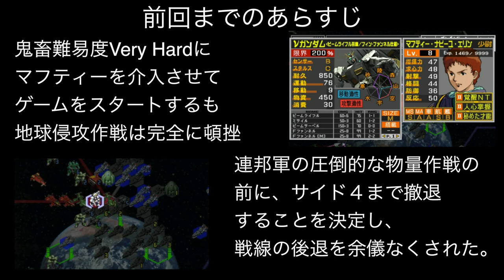▼ 新ギレンの野望 マフティーVery Hard チャレンジ 第10話「モビルアーマーヴァルヴァロでレビル将軍を撃破」ソロモン防衛戦 [ 機動戦士ガンダム ゲーム実況動画 ]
地球侵攻作戦も、残すところベルファストとジャブローを残すのみとなりました。
この段階であまり意味のない、オデッサ作戦とチェンバロ作戦のイベントが発生し、それぞれオデッサの防衛とソロモンの防衛作戦を行なっています。
開発は技術レベルがすでにALL２０に達しており、パーフェクトジオングまで開発済みです。